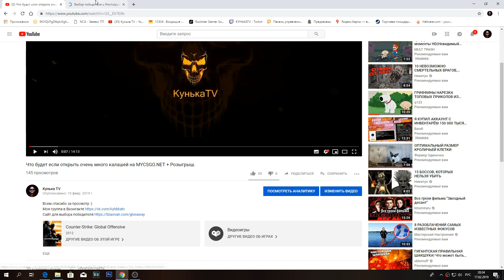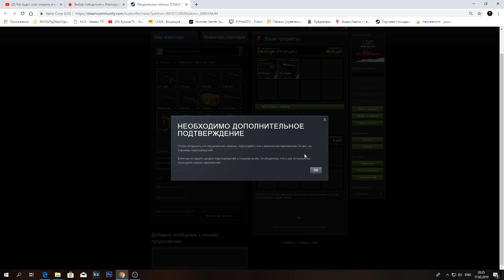Победители Розыгрыша.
Спасибо за участие и не расстраивайтесь если вам не повезло ведь в следующий раз повезёт именно вам :)